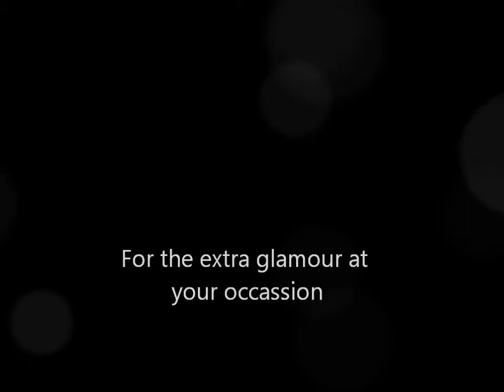tittybonbon showreel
The lovely Miss Bon Bon one half of Les Follies UK